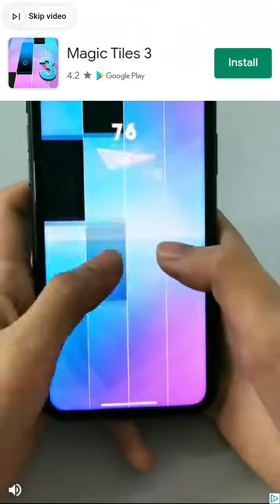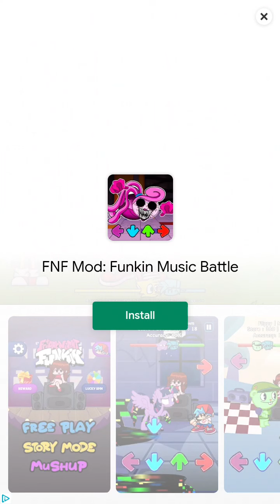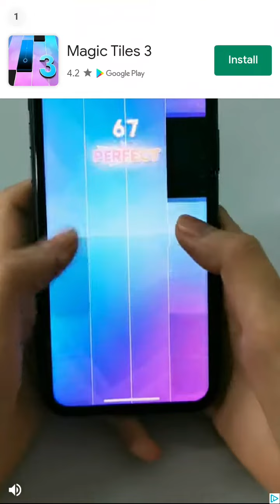Rest of kapi mod fnf aka sunday battle pt 4